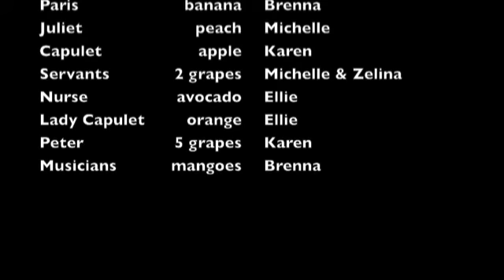Attack of the Fruit: Romeo and Juliet Act 4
Romeo and Juliet Act 4, cut into 10 minutes for English class. Warning: all the "actors" are actually fruit with voices by Brenna Smith, Ellie Stelter [me:)], Karen Park, Zelina Chen, and Michelle Louie. Please don't stalk us, we're not very attractive people. Hence the fruit.